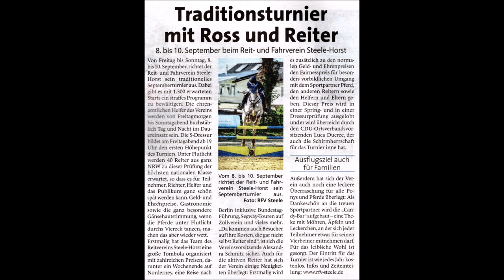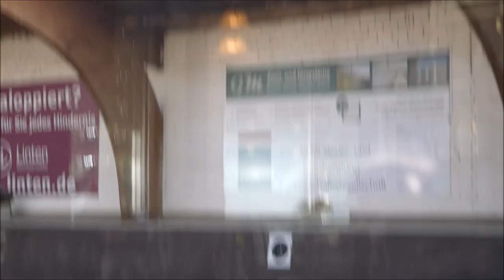Essen-Steele-Horst * Reit- und Fahrverein Steele-Horst * Septemberturnier 2023 * Dressur 3